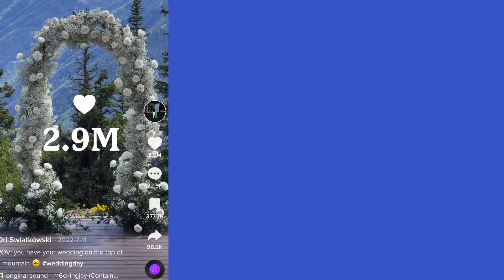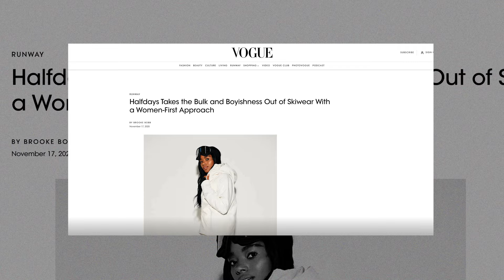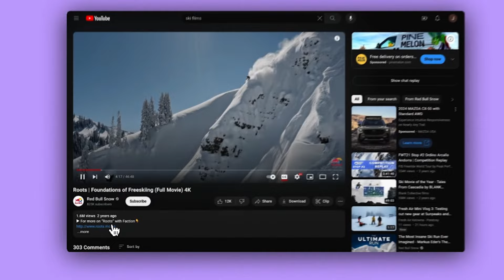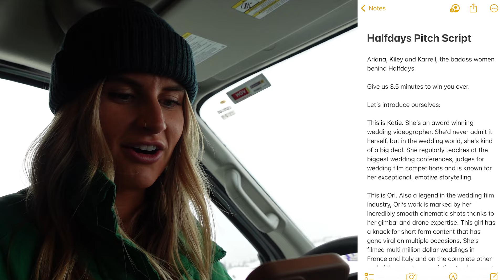Halfdays, This Is for You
Ariana, Kiley and Karrell, the amazing women behind Halfdays, this video is for you. When we found out that 3 women started an 8-figure, fashionable ski-wear line in a male dominated industry, we were extremely inspired. As 3 women in film ourselves, also a male dominated industry, with dreams that sometimes feel too big for us, you are the examples we look up to. You are the type of women that remind us that there IS a need for women to take up room in these spaces, and that we should go after these “pipe dreams” of ours. So that’s exactly what we’re doing.

Over the past year,  we made a pact to make a film together. We’ve known that between the three of us, we could make something incredible. So we set out on one singular mission: find a story. You’d be surprised at how hard it actually is to find a story worthy of making a film about. And then we found you.

It feels like Halfdays came in and shook everything up, giving women permission to own their femininity.

As much as we admired the clothing, it wasn’t until we did some ~ light stalking ~ and discovered the story behind the company. A story that wasn’t easy to find but that needs to be told. I mean Kiley competing in the olympics in mens ski wear? What?! We believe there’s a deeper story behind Halfdays, one that has impact beyond the product. There’s an opportunity here to build a community and a movement through your story that connects women to your brand on a personal level.

So here’s the pitch.

What else comes with ski culture? Ski films. We want to make a short ski film and documentary that not only tells your story, but completely shakes up the ski film industry too. If you’ve ever watched a ski film, you know they’re typically about crazy talented athletes sending it off a cliff, jumping out of a helicopter, barely escaping an avalanche. But what if we made a film that depicts what the majority of recreational skiers are ACTUALLY doing? Halfdays. A lifestyle film about the girlies that go up on a Tuesday, do four runs, drink in the lodge, and don’t take skiing so seriously. And we call it “The Other Half”.

After searching for a story worth telling for over a year, we genuinely believe in this one. We know that if you’ve inspired us to this degree, there’s a lot more women out there that will have the same response. The question is, are you ready?

SyncID: MB01Y1VNVFVP3H4